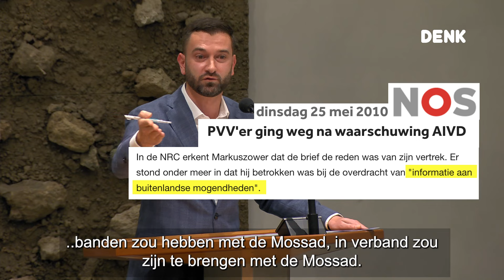Stephan van Baarle (DENK) onthult schokkende banden tussen PVV-Kamerlid Markuszower en de Mossad!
🚨 Stephan van Baarle onthult schokkende banden tussen PVV-Kamerlid Markuszower en de Mossad. Terwijl Van Baarle de feitelijke mediaberichten aanhaalt die deze verstrengeling bevestigen, probeert de PVV krampachtig hun connecties met Israël te verbergen.